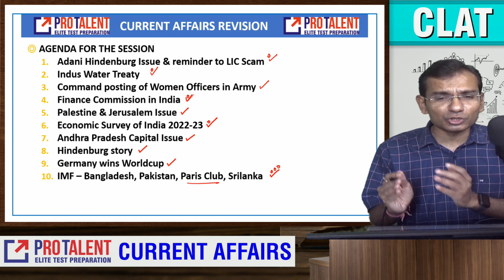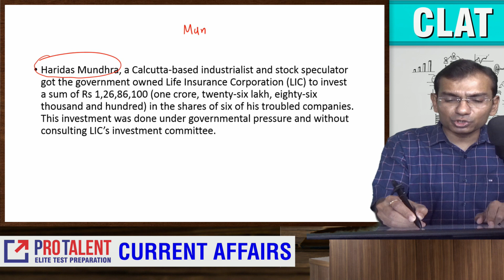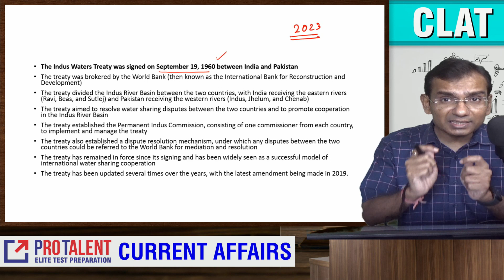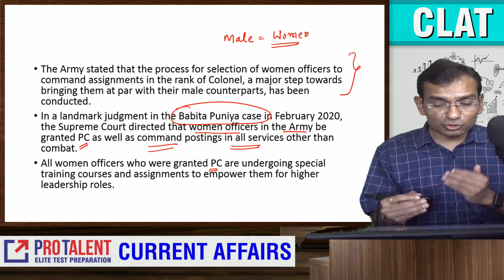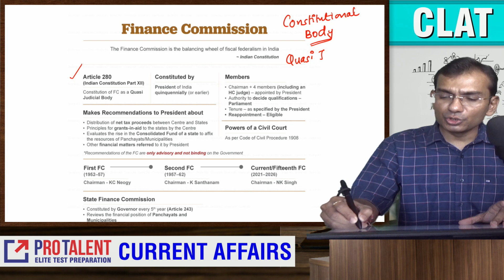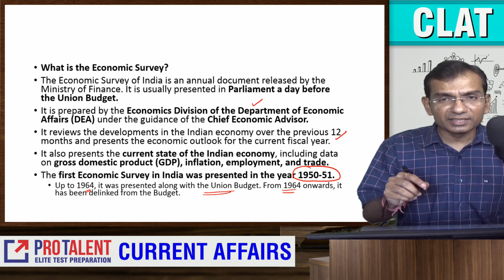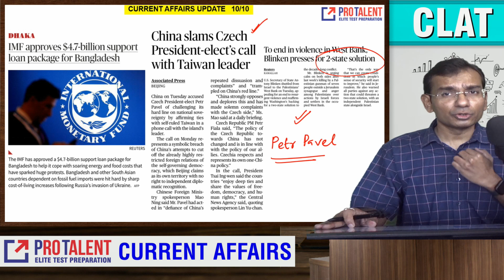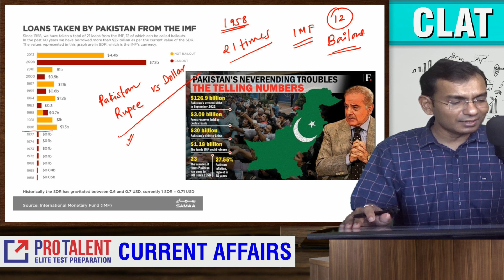CLAT 2024 I Daily Current Affairs Booster 1st Feb I A must for CLAT & AILET Aspirants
ProTalent is India’s most successful online video coaching for CLAT. We have the experts to teach you the best. ProTalent aims to provide an exceptionally great learning experience for the students.

We help students to score 130+ in CLAT exam, every step of the way. We have the vision to make the best education available to every student who dreams to pursue their career in a Law course. Because no dream should be sacrificed for lack of funds.

Our channel publishes video lectures of all subjects of Law and all the important aspects relating to it. Moreover, our experts also share some very useful tips and how to videos that will help you a lot in CLAT preparation.